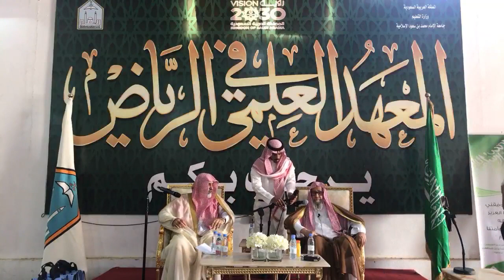[حصري] لقاء معالي الشيخ د. صالح الفوزان مع منسوبي المعهد العلمي بالرياض (14 صفر 1440 هـ)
السيرة الذاتية :
للاطلاع على جميع المحاضرات المرئية للشيخ صالح الفوزان
للاشتراك في قناة الشيخ صالح الفوزان